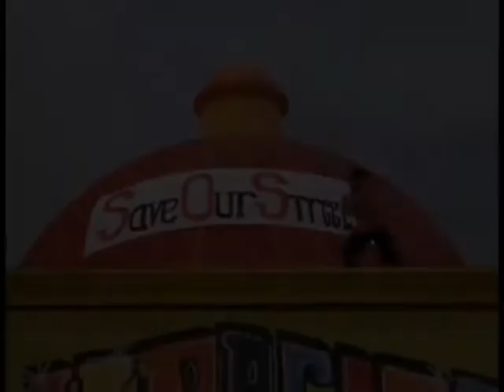Quana Taylor Kemp :Dance Tribute 2012